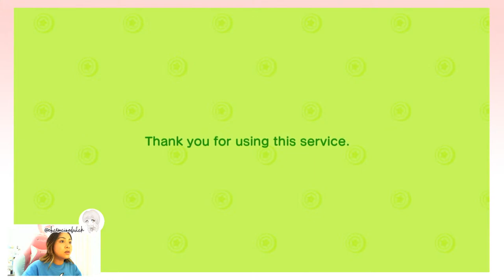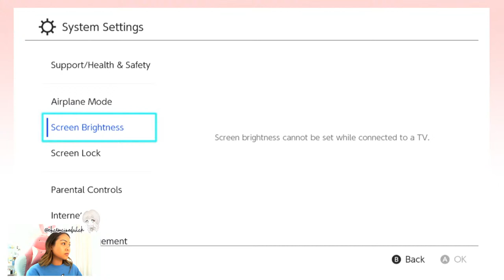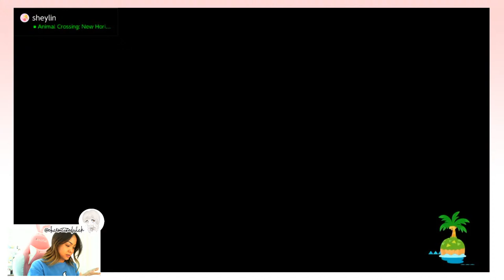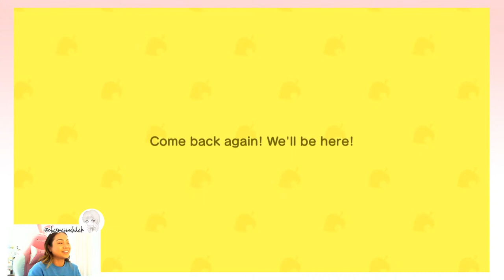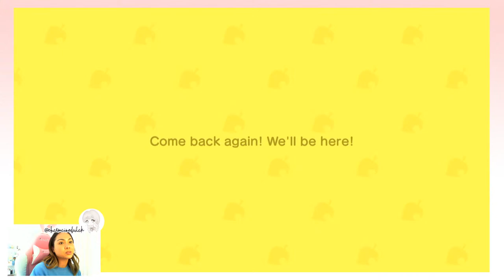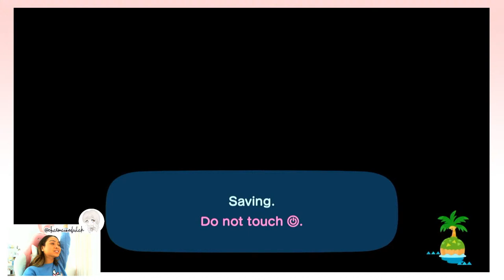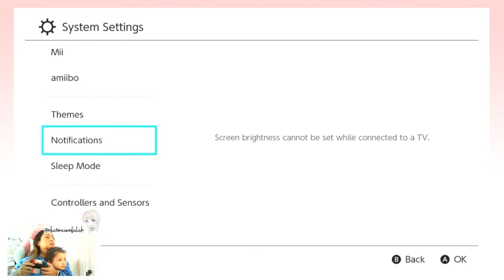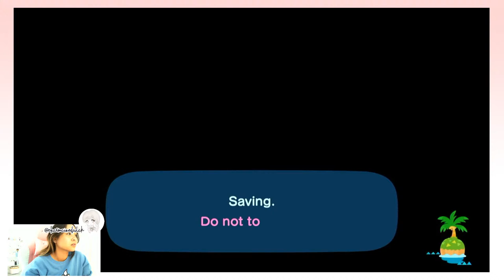🔴 MOLLY’S FARM | Animal Crossing New Horizons | Charmaine Dulak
Come play ACNH with me! I'm honestly not super sure on what I'm working on today. Maybe Melba's area or the area where my house is going to go... we will see :)

Custom Codes
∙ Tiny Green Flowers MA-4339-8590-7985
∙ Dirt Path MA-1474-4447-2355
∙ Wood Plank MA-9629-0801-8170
∙ Long Wood Planks (2 slots) MA-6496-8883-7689
∙ Large Lace (4 slots) & Small Lace (1 slot) MA-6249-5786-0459
∙ Small Blanket (2 slots) MA-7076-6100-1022
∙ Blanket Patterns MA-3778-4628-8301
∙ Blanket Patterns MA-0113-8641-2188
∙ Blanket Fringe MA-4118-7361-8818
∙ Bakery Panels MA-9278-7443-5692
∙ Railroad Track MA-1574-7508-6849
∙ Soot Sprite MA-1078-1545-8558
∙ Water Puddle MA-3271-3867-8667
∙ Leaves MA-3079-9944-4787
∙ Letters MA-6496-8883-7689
∙ Apothecary Drawers on Panels MA-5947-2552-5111
∙ White Cabinet on Panels MA-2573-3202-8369
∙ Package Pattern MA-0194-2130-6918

• My switch case
• Bunny light
• Bunny phone stand
• Princess light
• Gaming chair
￫￫ I get a most, if not all, of my Switch accessories on Amazon